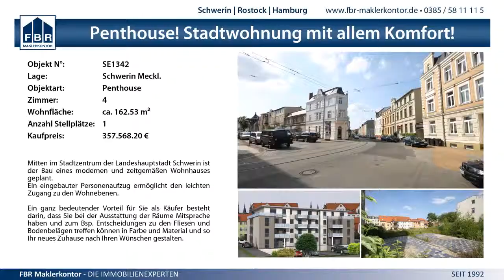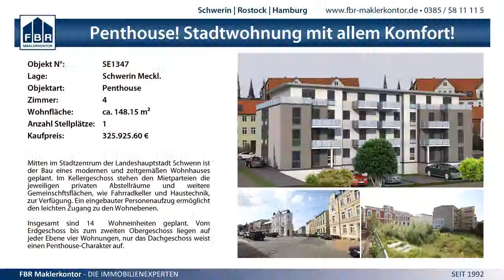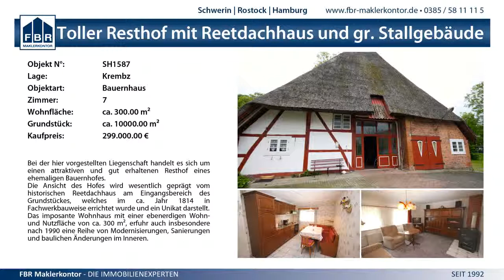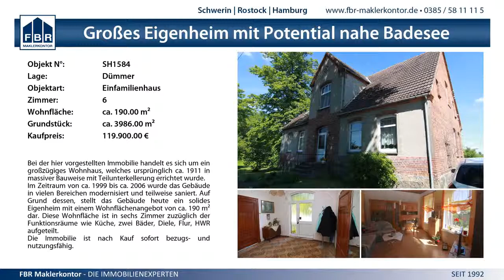20:38 SV GW Schwerin III vs. TSG Wismar - 23.03.14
MV Liga wJC - 20:38 SV GW Schwerin III vs. TSG Wismar - 23.03.14